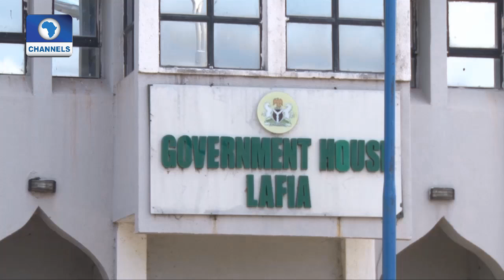View From The Top Features Nasarawa State Gov. Tanko Almakura Pt. 2